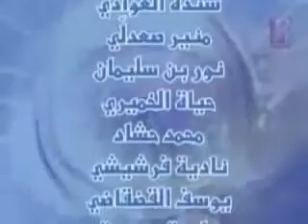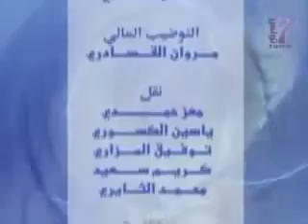Choufli Hall 2006 Ep 12 شوفلي حل الحلقة